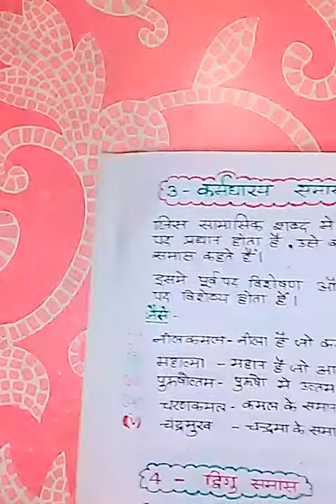समास -Samas (परिभषा तथा उदाहरण सहित समास के भेद )--हिन्दी व्याकरण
समास   (परिभषा  तथा उदाहरण  सहित समास  के भेद )--हिन्दी  व्याकरण
 इस विडियो को देखने के बाद आप UPTET, REET,HTET,CTET,UPSI,UPPSC आदि सभी परीक्षाओ के  समास के सभी प्रश्न आसानी से हल कर लेंगे I